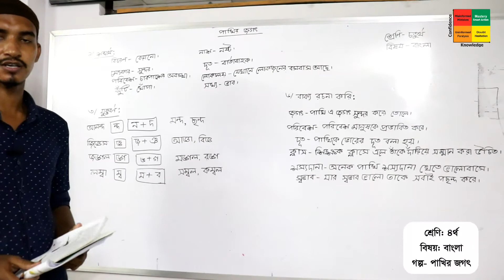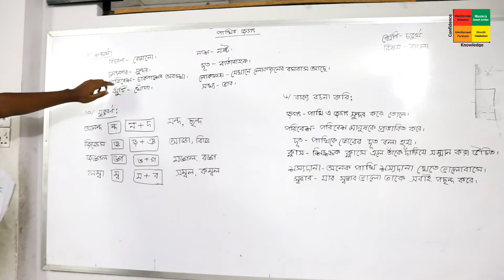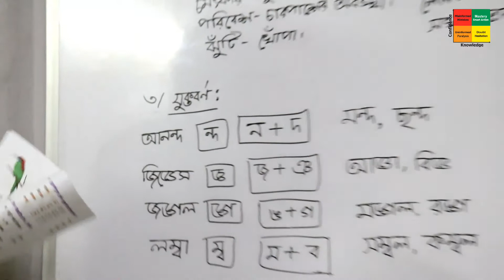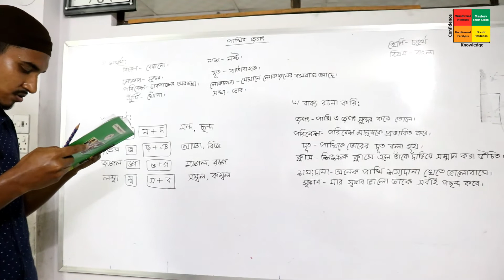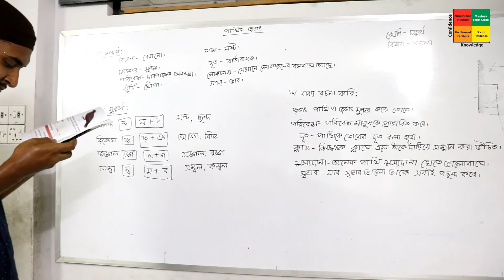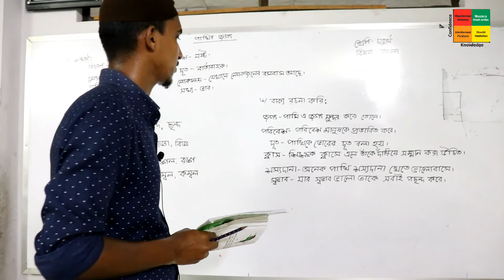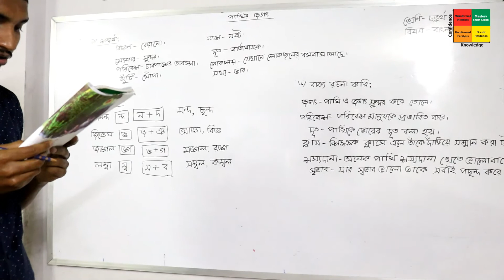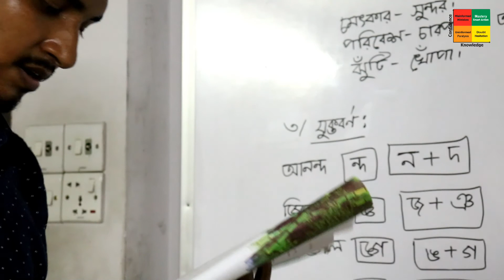শ্রেণি: ৪র্থ (বাংলা) গল্প- পাখির জগৎ || অনলাইন ক্লাস || বাংলা ভার্সন || AFSC 2020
অনলাইন ক্লাস (বাংলা ভার্সন)
শ্রেণি: ৪র্থ
বিষয়: বাংলা
গল্প- পাখির জগৎ
শিক্ষক: মেহেদী হাসান